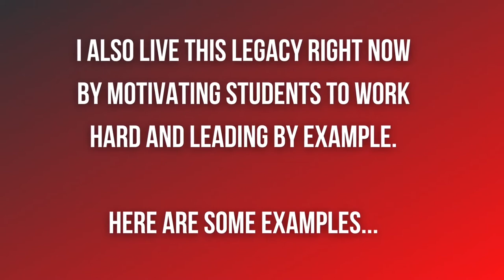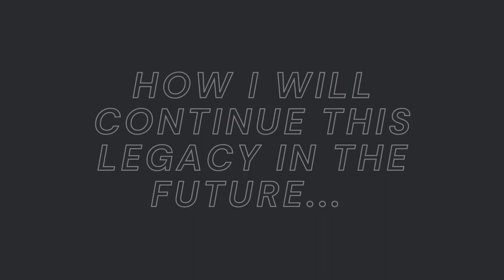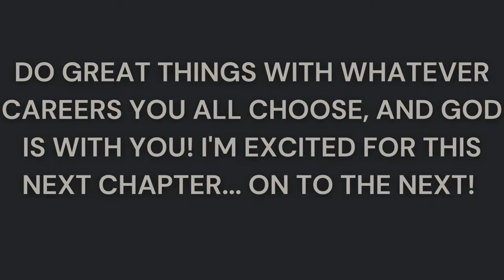My High School Legacy Project | Bridgeland High School CLASS OF 2022! 🎓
Wassup Superior FAM! I have officially returned to YouTube after taking a 2 month's break to finish school and commit to the college of my choice.